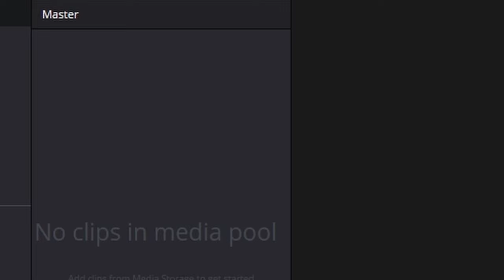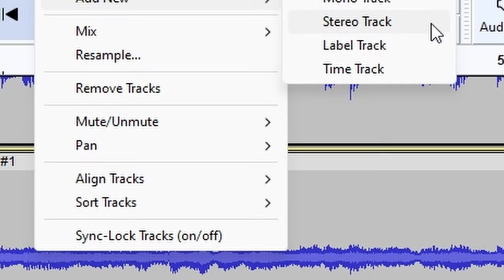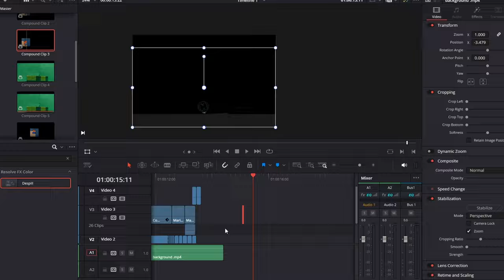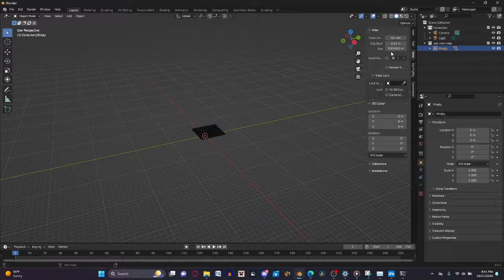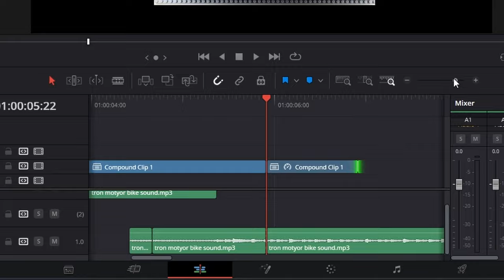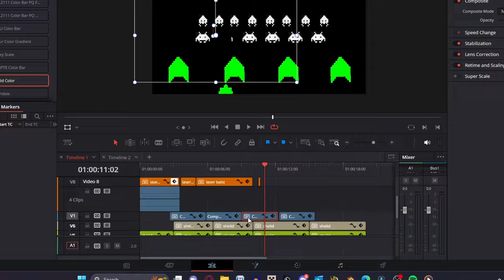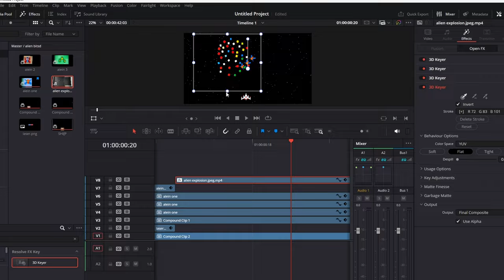I Animated CLASSIC Video Games in LEGO!!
i turned these iconic videos games into realistic Lego animations!! i put way too much time into this video lol.

0:00 Retro video games!!!
0:15 Tetris
1:42 Mario
3:23 Pac-Man
5:20 Space invaders
7:57 Galaga
10:09 and thats a wrap!!
i put way too much time into this video about video game preservation and game design using LEGO! 🎮 This animation meme brings retro gaming congress discussions to life with nintendo switch games reimagined in brick form. 🌟